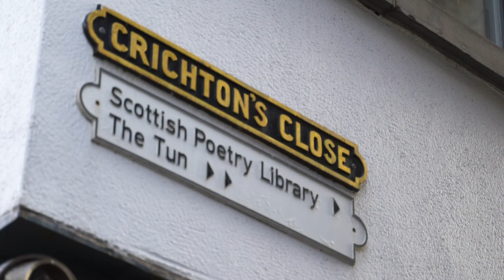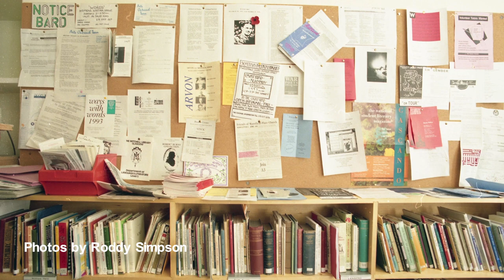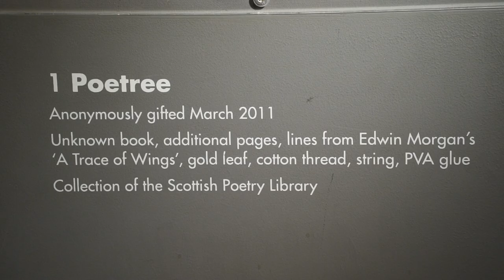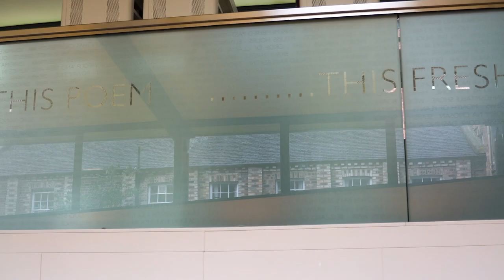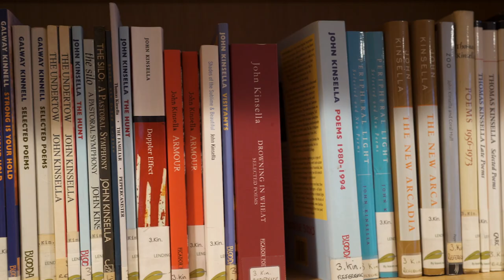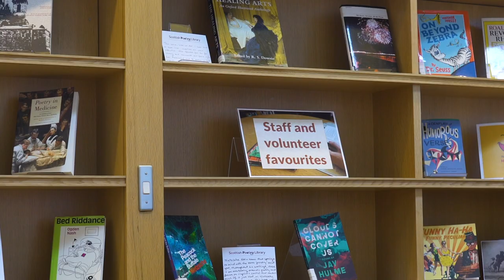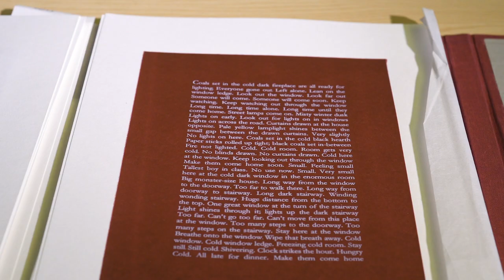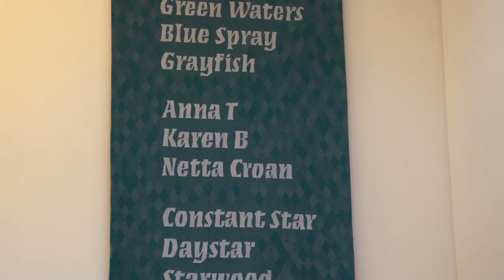Inside the Scottish Poetry Library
Opened in 1984, the Scottish Poetry Library is the world’s leading resource for Scottish poetry. With the lockdown closing its door to the public for the larger part of this year, the SPL  invites you to take a virtual tour of the building in a specially made film for the Scottish Book Trust’s Book Week Scotland, 2020. Discover why this award-winning building is beloved not just of poets, but architects too.

Hosted by Saltire Prize-winning poet Janette Ayachi, the film takes you by the hand as we stop off to look at its history – and to consider its future. Discover what services the library offers and its various collections, including unique items taken from the SPL’s special collections. Learn about the Library’s relationship with the mysterious book sculptures that captured the world’s attention a decade ago.

Ayachi is joined by two poets who read their work and discuss what the Library means to them: Louise Peterkin and RJ Arkhipov. The film is a cheering reminder of all that a library can do, even during a pandemic.